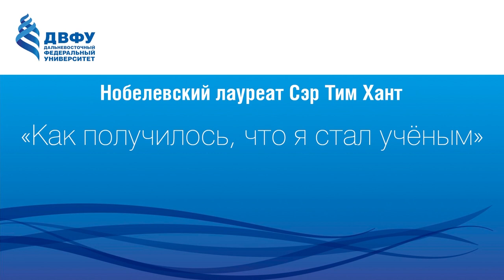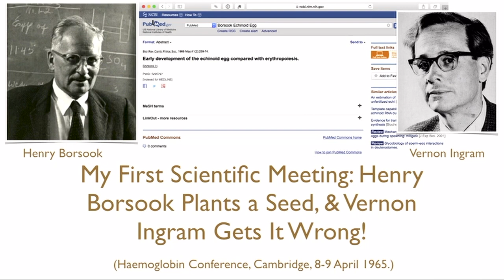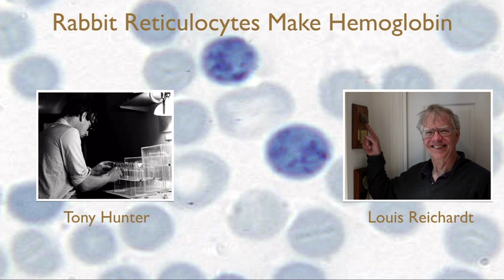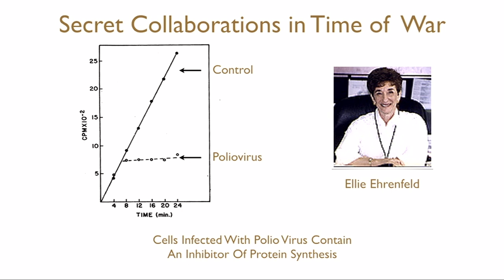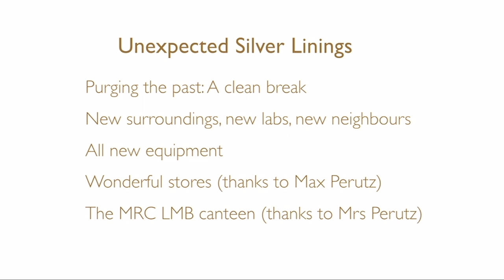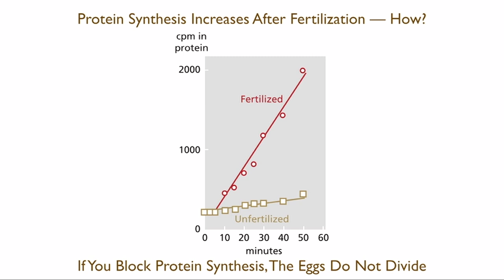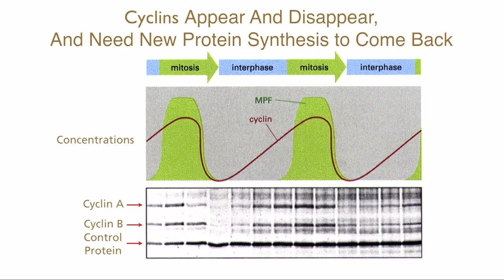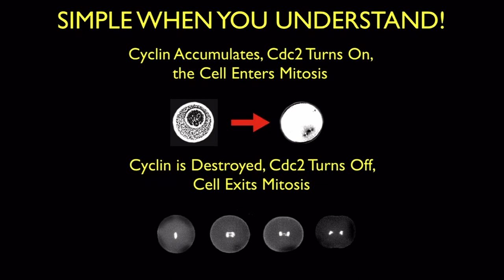Нобелевский лауреат Сэр Тим Хант "Как получилось, что я стал учёным"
Дальневосточный федеральный университет, 20 сентября 2019